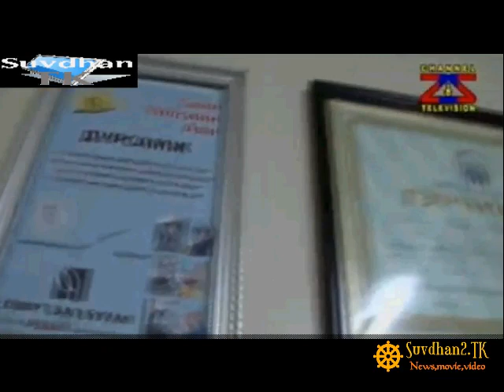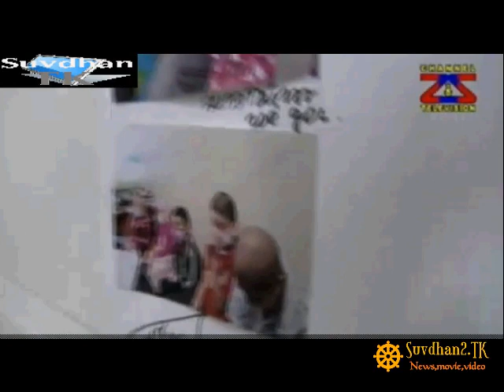Tanaid honoe 2012.1.22 shine dugaar.